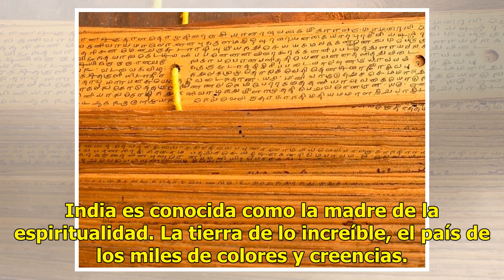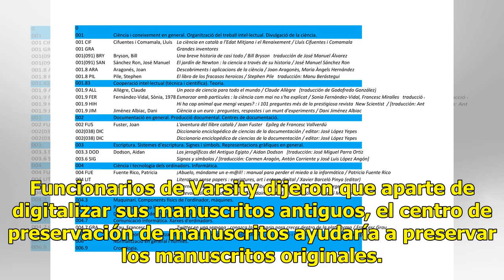India halla escritos ‘misteriosos’ en hojas de palma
India es conocida como la madre de la espiritualidad. La tierra de lo increíble, el país de los miles de colores y creencias. Una leyenda de hace 4000 años menciona que Dios mismo dictó su mensaje a un grupo de mensajeros, que los escribieron en hojas de palma. Estas hojas todavía están en India, es...